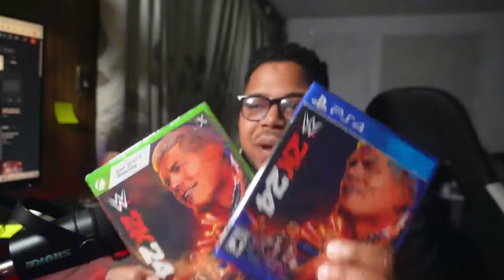Logan Paul vs. Cody Rhodes WWE King & Queen of the Ring 2024